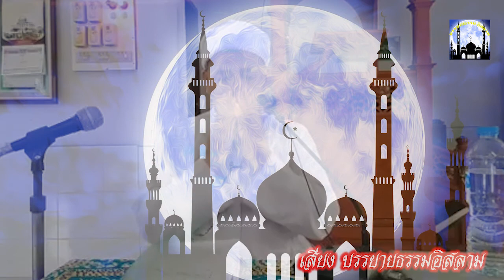[สอนบรรยายธรรม] Dr.Abdullah Abubakar ดร.อับดุลเลาะห์ อาบูบากา 01-01-64